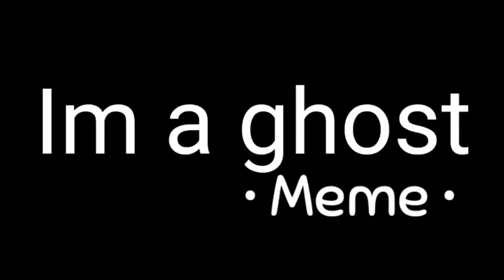| I'm a ghost | • Meme •